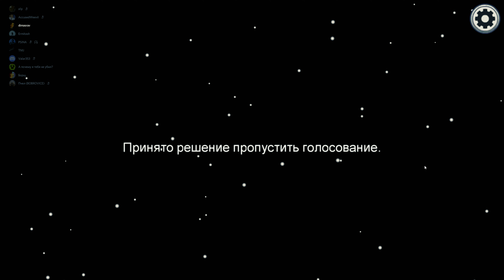МАЛЫШ - ПРОРИЦАТЕЛЬ | AMONG US | #7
Приходится считаться с мнением авторитетного человека. Мелкий в очередной раз доказал, что он самый лучший экстрасенс после Пахома. Как же у него это получается?

Финалисты Битвы Экстрасенсов:

A1p (Олегсей Лёха)
Ermitash (ДолбнЯ)
K4N (Kupchaman Влад)
KAVKAZ (Саша)
Lexa (Лёха Младший)
HuyaCom (Дима)
Компостер (Valar353)
Пчел (Кирилл Bobrovice)
Сэр 211 (AccusedWeevil)